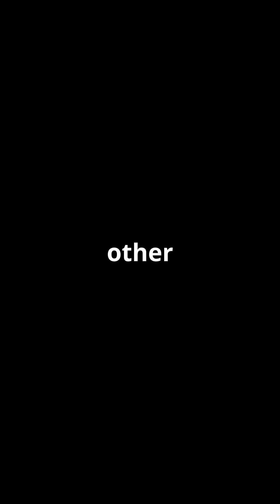The 500-Year-Old Shark That Could Teach Us About Immortality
Join us on an epic journey to uncover the mysteries of the 500-year-old Greenland shark, one of the most ancient and enigmatic creatures on the planet! From its remarkable longevity to its unique adaptations, we'll dive into the fascinating world of this deep-sea dweller. Get ready to be amazed by the incredible secrets hidden beneath the icy waters of the Arctic. What makes this shark so resilient? How does it thrive in one of the harshest environments on Earth? Dive in with us to find out!